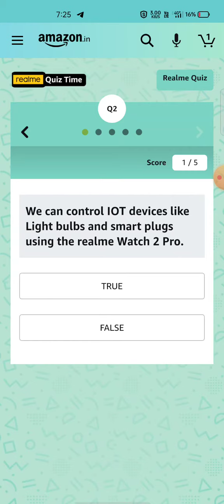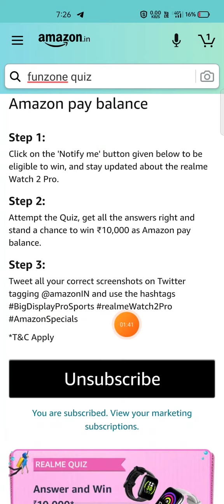Realme Quiz Answer Today | Amazon Quiz Answer Today win 10000 Amazon Pay balance